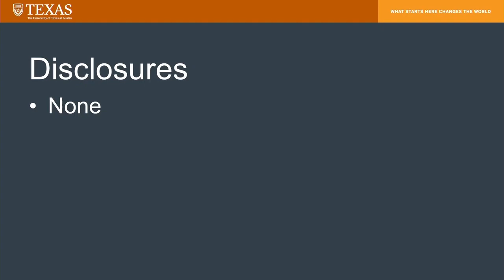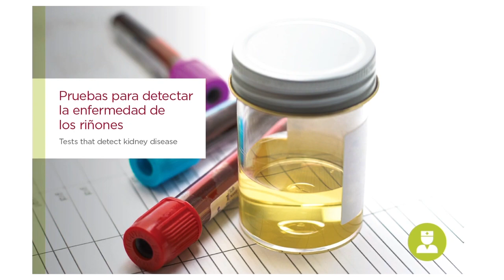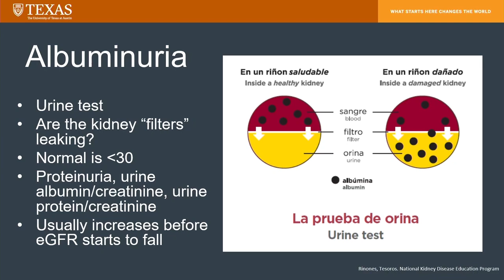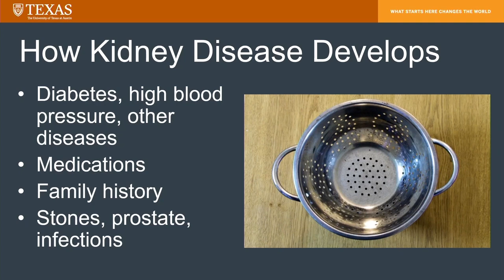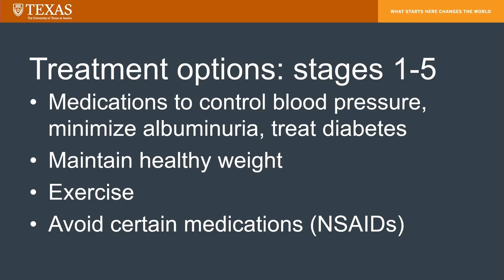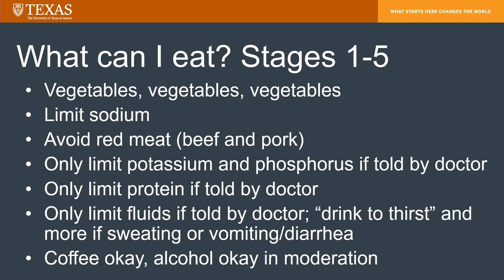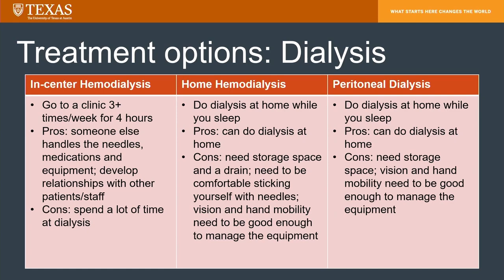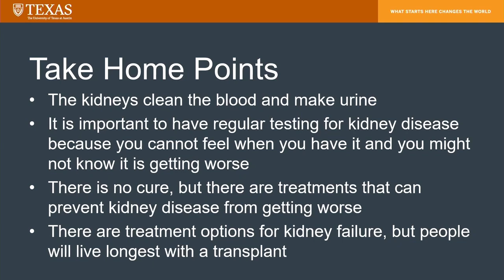Kidney Disease Education for Community Health Workers: A Primer